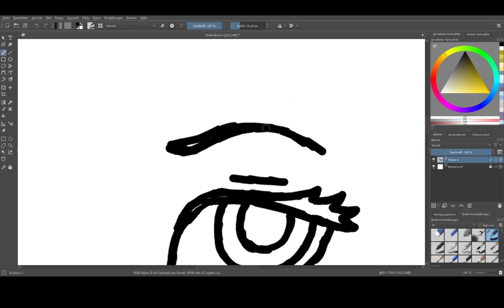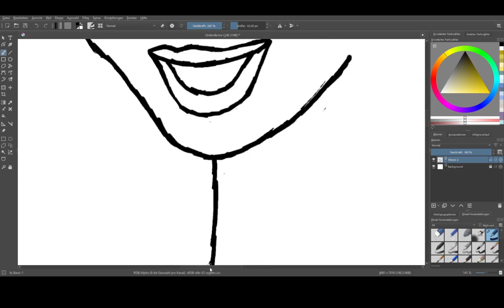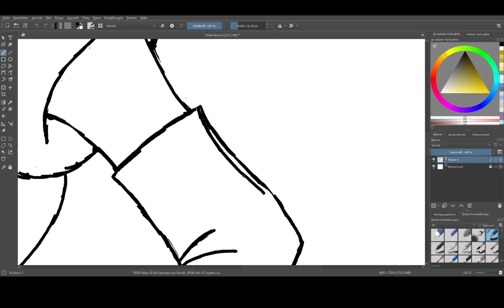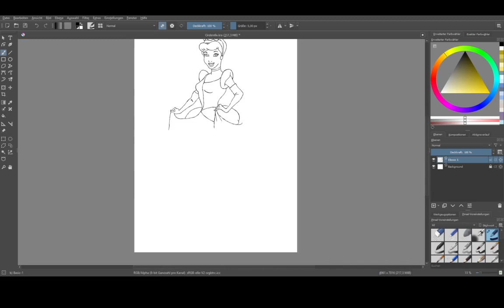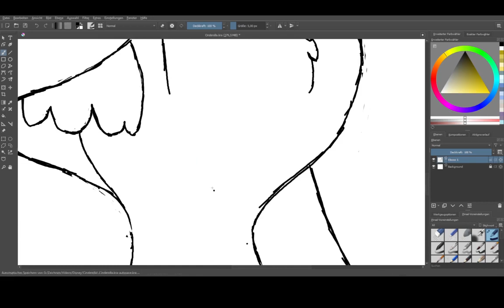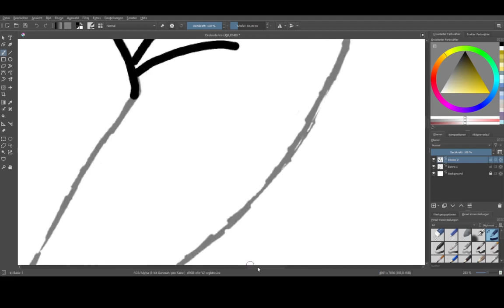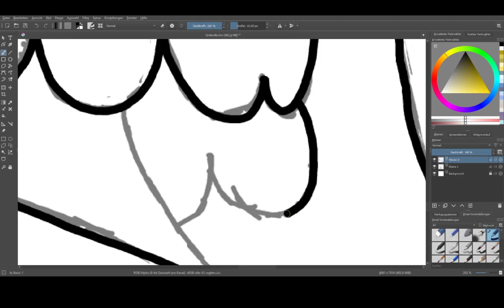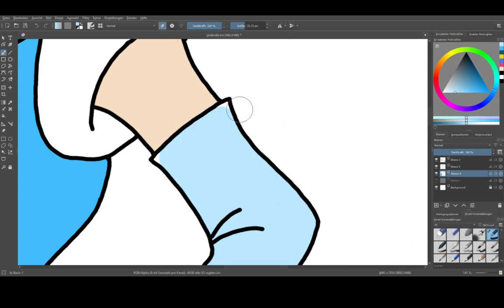Let's Draw 069: Cinderella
Today I'm going to draw Disneys Princess Cinderella.

I do not own this character. I merely tried to draw it as close to the original as possible.

Hope you enjoy my drawing.